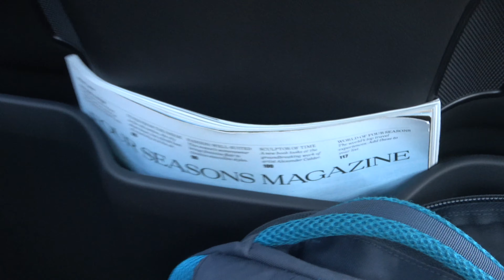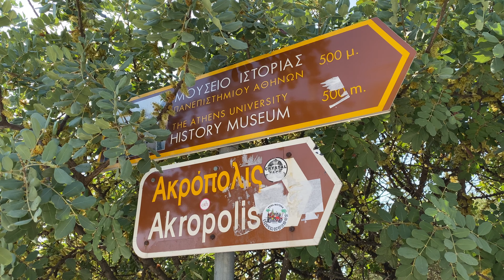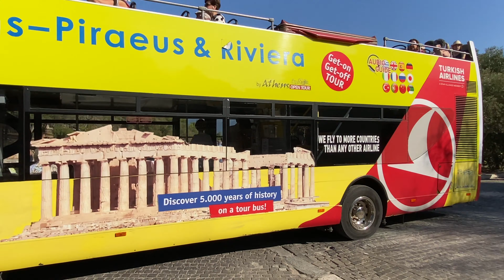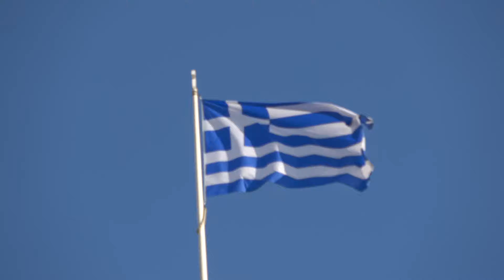Athens City Tour, Greece - Mercedes Benz S Class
A tour of Athens in the Four Seasons's Mercedes Benz S Class - visiting The Parthenon, Acropolis, Panathenaic Stadium and the Hellenic Parliament at Syntagma Square for Changing of the Guard. And driving onto Athens Airport. Enjoyable experience...